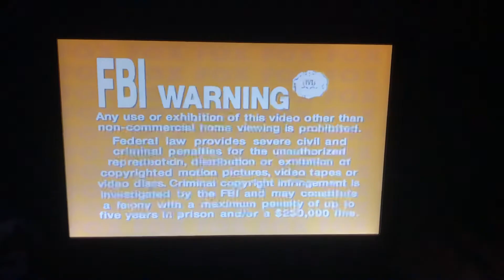Opening To Hope Floats 2002 DVD (Full Screen Version)￼